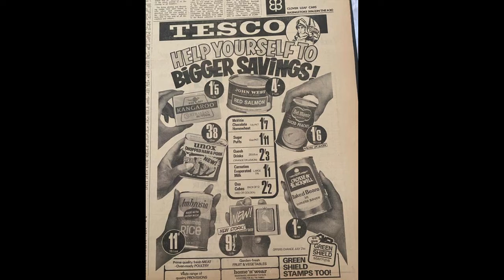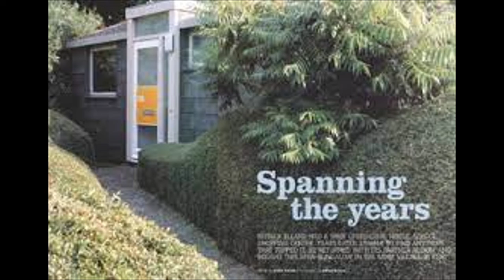New Ash Green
I wrote and recorded this song during Lockdown, 2020, after reading John Grindrod's 'Concretopia'.  Poor quality, all done from a laptop.